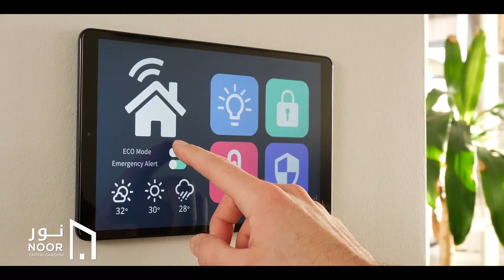مدينه نور اول مدينه ذكيه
مدينه نور اول مدينه ذكيه بتكنولوجيا المستقبل. تتميز بتصميمات ذكيه تواكب كل احتياجاتك و متطلبات المستقبل.